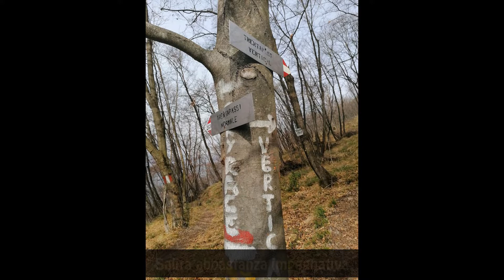Corna Trentapassi da Vello (marzo 2022)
Partenza da Vello di Marone, salita lungo il s.263 fino a raggiungere la vetta Trentapassi. Discesa al Forcellino del Zuf s.205 e quindi su s.229 fino a Zone